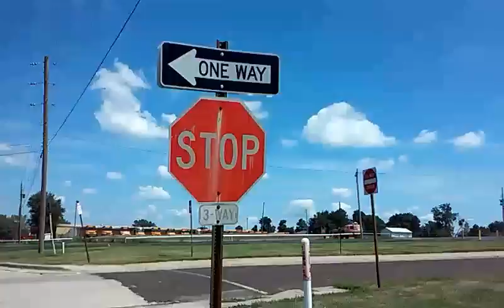Weeeeeee off on our way home